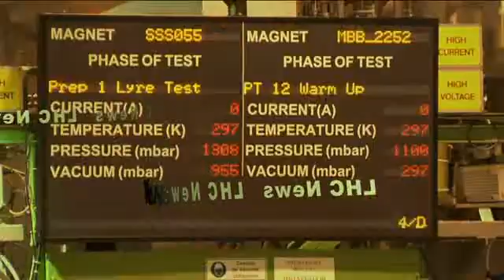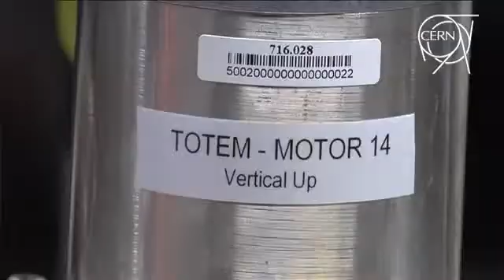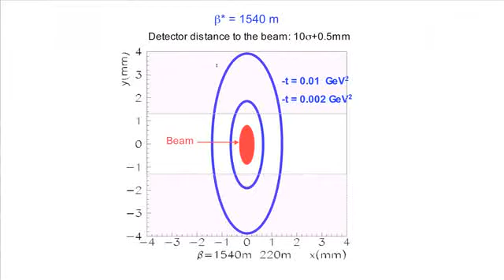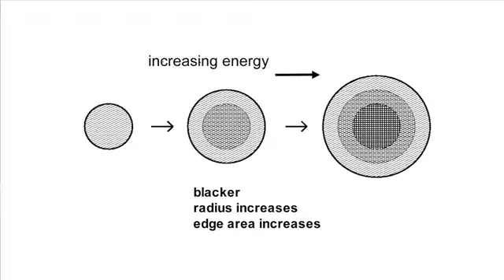LHC News : TOTEM, a special detector at the LHC